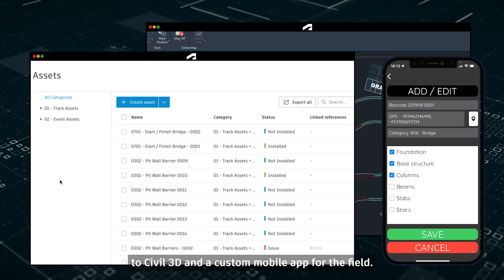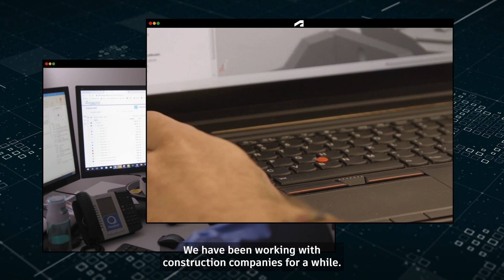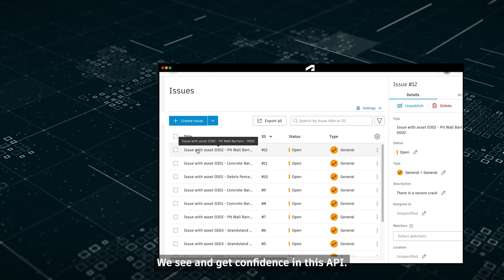APS Community Stories: Ofcdesk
Ofcdesk used Autodesk Platform Services to create a custom digital twin called ApexBuild for client Apex Circuit Design, as well as a bespoke Apex-owned mobile app. Their solution improves collaboration and prevents errors during racetrack installation for the 2022 Miami Grand Prix.